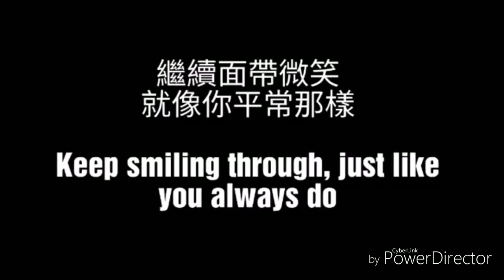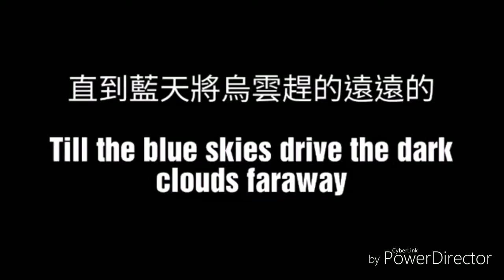頻道宣傳短片-2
新的天安實況宣傳短片, 希望你們喜歡